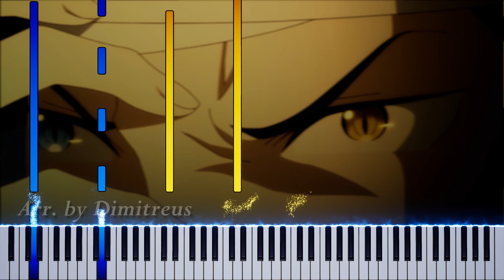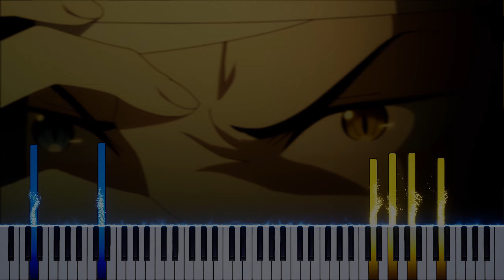Re:Zero Season 2 OST - Roswaal Mathers (piano arrangement + sheet music)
Who woulda thunk a clown could have such a badass and menacing theme.

Original piece composed by Kenichiro Suehiro